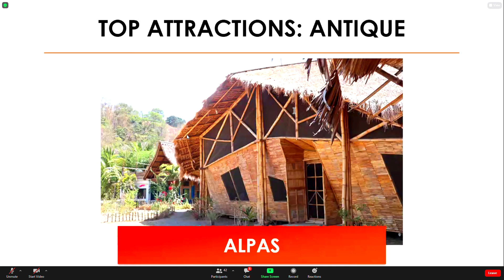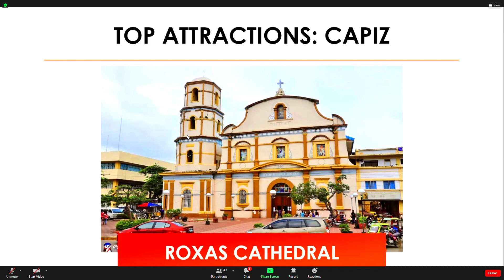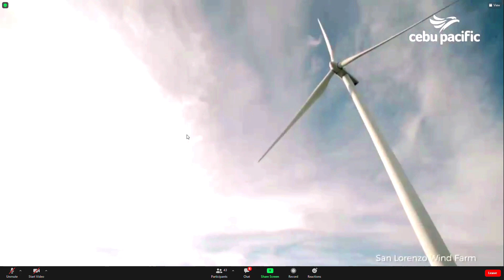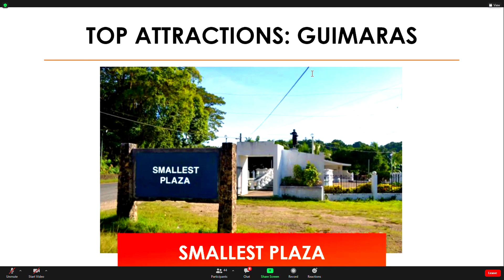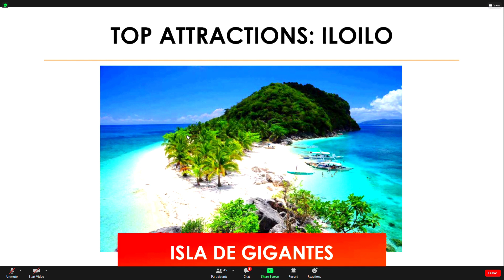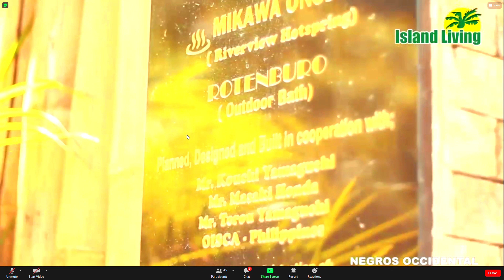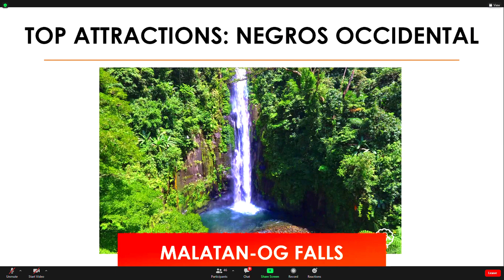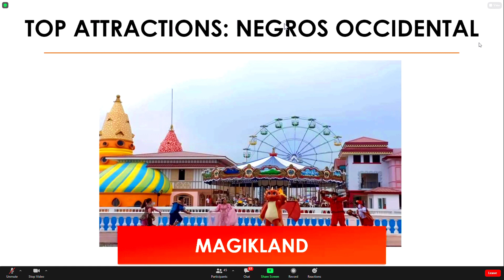Domestic Tourism: Western Visayas Part 2 - Webinar 12/03/2020